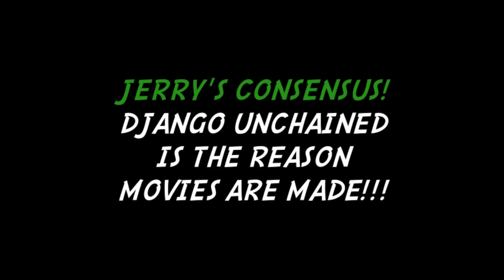DJANGO UNCHAINED MOVIE REVIEW (PART 1 - THE CAST)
Ryan and Jerry take on Django Unchained!  Which was.. y'know, cool and stuff.

COPYRIGHT ATTRIBUTION
Artist: Brian Boyko
Copyright: Brian Boyko. Licensed to the Public Domain under